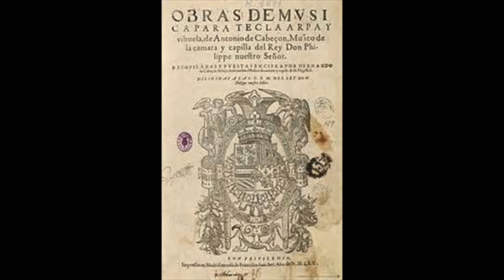Antonio Cabezon Diferencias Sobre La Dama Le Demanda Antonio y Soler Sonata in E minor No 52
Antonio Cabezon Diferencias sobre La Dama Le Demanda and Antonio Soler Sonata in E minor No 52 played by Rosemary Thomas
Paintings: Saint Francis Xavier and Saint Aloysius Gonzaga with our Lady of Consolation
Miguel Cabrerra Alegoria de La Santa Eucaristia 1750